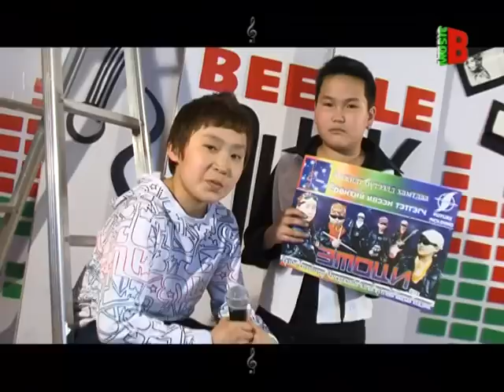Beetlemusic 55 /Part 02/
clip bulan Emotsi hamtlag oroltsloo